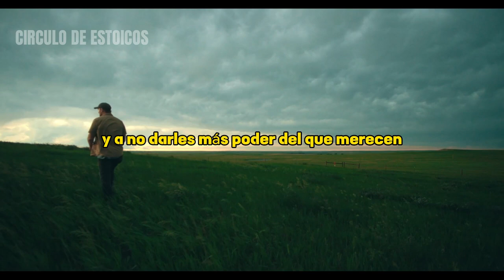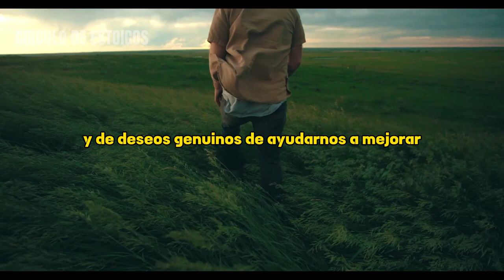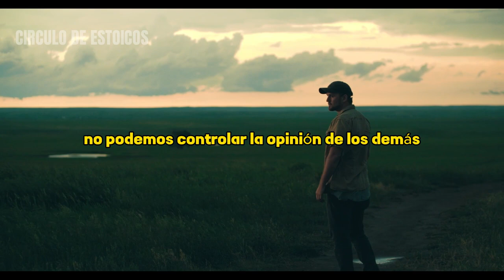LA REGLA SECRETA PARA SER INMUNE A LAS CRÍTICAS | ESTOICISMO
En este inspirador video de estoicismo, descubrirás cómo desarrollar una inmunidad emocional frente a las críticas ajenas y cómo utilizarlas como una oportunidad para crecer y fortalecerte. Aprenderás valiosas enseñanzas de los filósofos estoicos que te permitirán abordar las críticas con confianza y mantener una perspectiva equilibrada.

Las críticas pueden ser difíciles de enfrentar, ya sea en el ámbito personal, profesional o en nuestras relaciones cercanas. A menudo, nos afectan profundamente y pueden socavar nuestra autoestima y confianza en nosotros mismos.

Sin embargo, a través de la sabiduría estoica, entenderás que las críticas no definen tu valor como persona. Aprenderás a separar tu identidad de las opiniones negativas de los demás y a reconocer que las críticas a menudo reflejan más sobre la persona que las emite que sobre ti mismo.

Descubrirás estrategias prácticas para enfrentar las críticas de manera constructiva, manteniendo la calma y la objetividad. Aprenderás a evaluar la validez de las críticas y a utilizarlas como una oportunidad para el crecimiento personal.

A lo largo del video, exploraremos ejercicios y reflexiones que te ayudarán a cultivar una perspectiva más sólida frente a las críticas y a desarrollar una mayor resiliencia emocional. Aprenderás a utilizar las críticas como una oportunidad para mejorar y crecer, en lugar de permitir que te definan o te detengan.

Es hora de liberarte del poder opresivo de las críticas ajenas y tomar el control de tus emociones y percepciones. Únete a nosotros en este valioso viaje y descubre cómo cultivar una inmunidad emocional duradera, enfrentar las críticas con calma y seguir adelante con confianza en tu propio valor y potencial.

¡Prepárate para transformar tu relación con las críticas y aprovecharlas como una herramienta poderosa para crecer y evolucionar! Desarrolla una mentalidad estoica y construye una armadura emocional que te permita enfrentar cualquier crítica con gracia y seguir avanzando en tu camino hacia el éxito y la autenticidad.